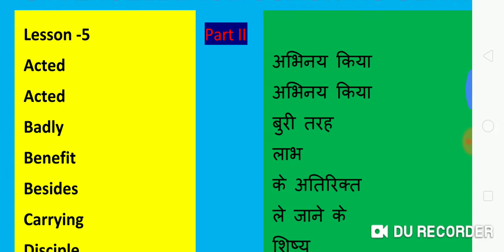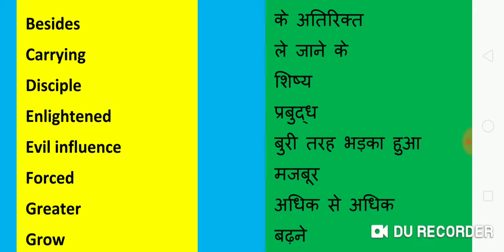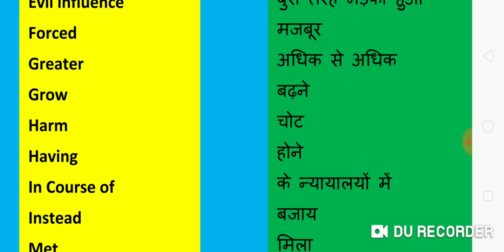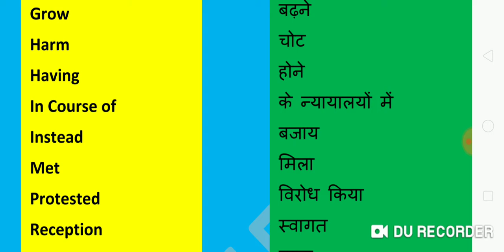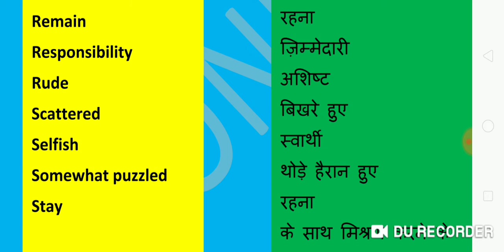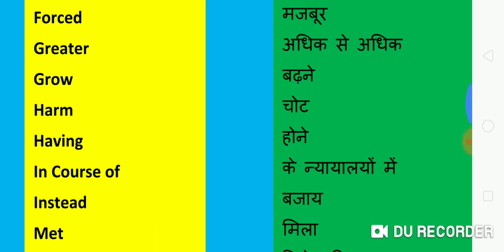Class 10th English lesson 5 Part 2 word meaning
Class 10th English lesson 5 Part 2 word meanin/class 10th lesson 5 word meaning/lesson 5 English word meaning class 10th/english prose lesson 5 Part 2 word meaning/